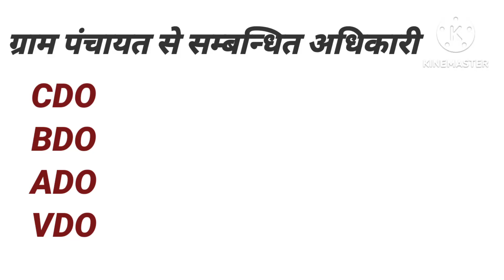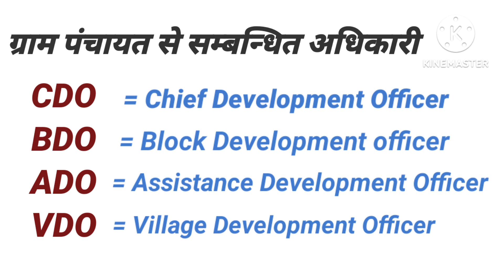BDO और VDO में क्या अन्तर होता है || full form of CDO BDO ADO VDO हिन्दी में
cdo
CDO
chief development officer
CDO kya hota hai
work of cdo
CDO ke kary
ias
ias full form
ias ka full form
bdo
BDO
village development officer
bdo ka full form
BDO kya hota hai
work of BDO
BDO ke kary
CDO aur BDO me anter
difference between CDO and BDO
ado
ado panchayat
ado panchayat kya hota hai
ado panchayat ke kya kary hote hai
ado ka full form
ado ka full form kya hota hai
CDO ka full form kya hota hai
BDO ka full form kya hota hai
BDO aur ado me anter
difference between BDO aur ado
vdo
gram panchayat adhikari kya hota hai
secretary
secretary kya hota hai
BDO aur vdo me anter
BDO aur vdo me kya anter hota hai
difference between BDO aur vdo
difference between BDO and vdo
gram panchayat adhikari kaise bane
gk
general knowledge
gs
general awesomeness
current affairs
2023 gk
2023 general knowledge
2023 mein kaun sa question ayega
2023 me aane wala question
Indian railway question
ssc gd question answer
pcs question answer
pcs quize